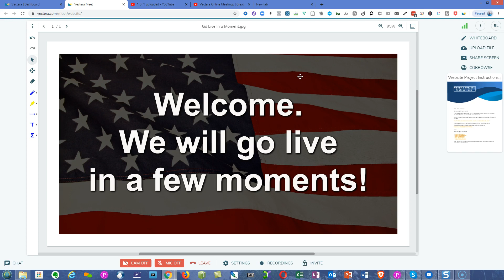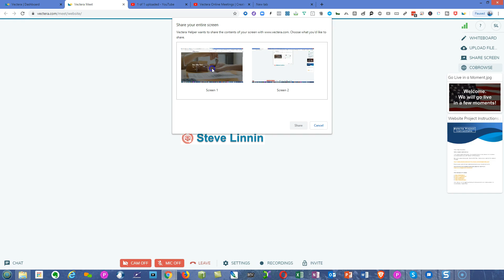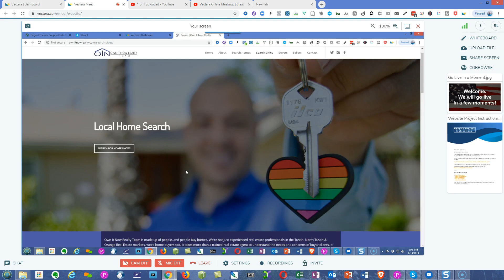Vectera Online Meetings - [Client Meeting Video Summary]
In this video I teach you how to use vectera to save on video hosting inside of vectera online meetings while capturing a summary of the meeting session for you and your clients.

Lean how to create a video summary of a Vectera Online Meetings for each client so you have a record of the tasks needed to complete the project.  A great way to keep everyone honorable to an agreement.

If you need a website or landing page built for your online meeting you can get a free consultation and strategy session.